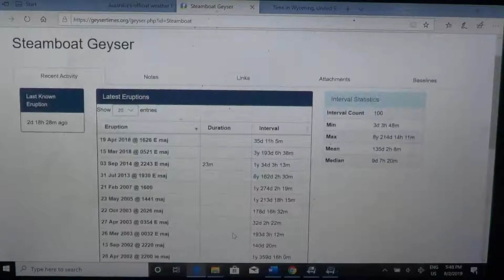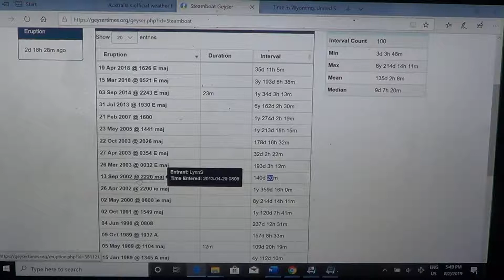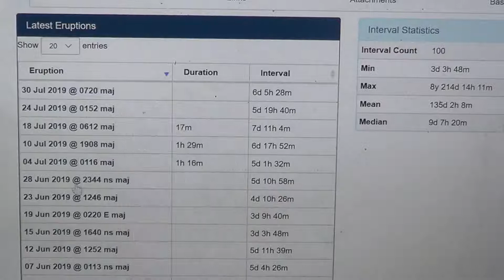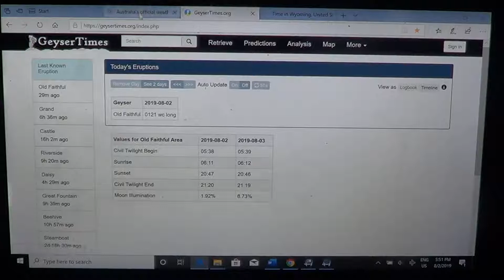Bad mirror boy of Friday the 13th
He has his eye on something.